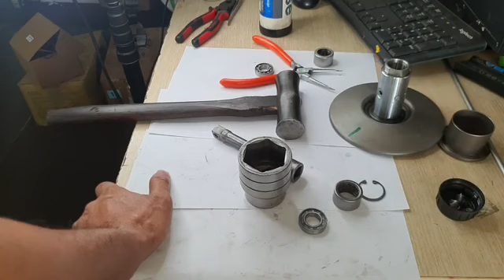Kiều Tuấn: Thay côn Puly xe ga đúng cách